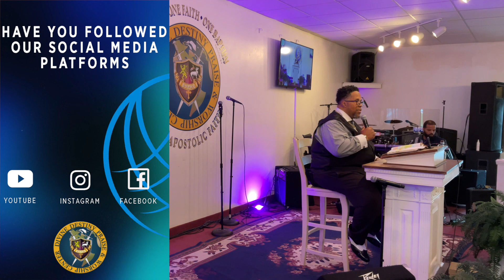Sunday Service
Bishop Michael Cephas Sr.
Senior Pastor